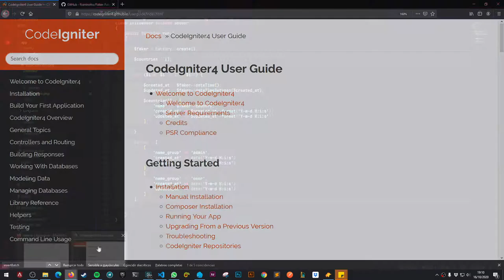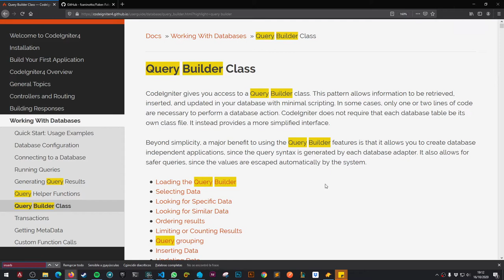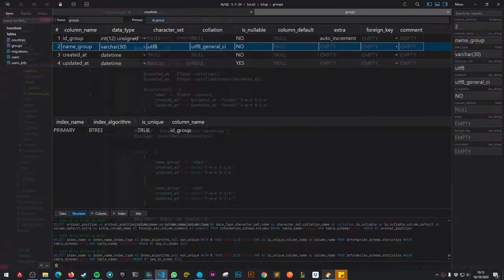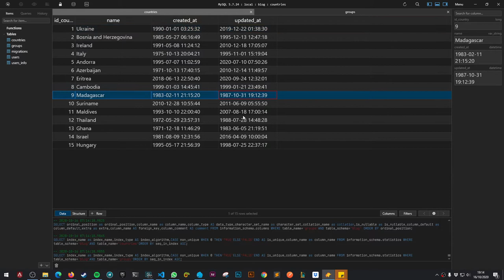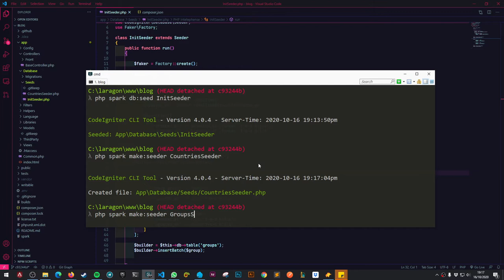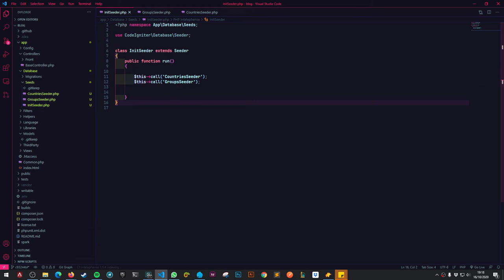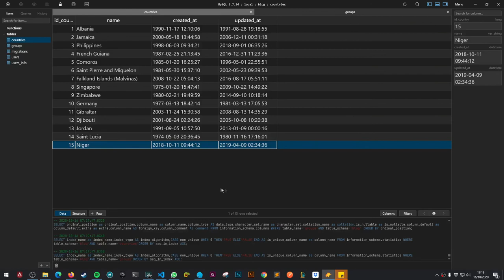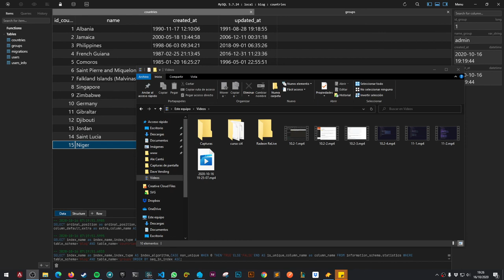11-. Nesting Seeders - Codeigniter 4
Generamos seeders separados y aprendemos a como lanzar instrucciones con el query builder para insertar los datos en nuestra db